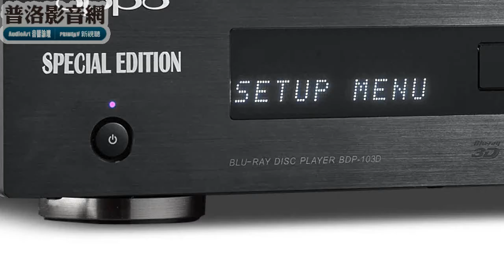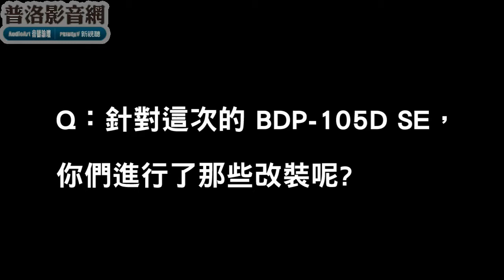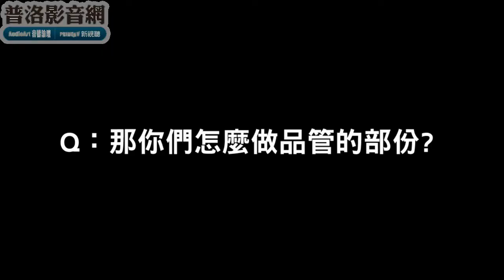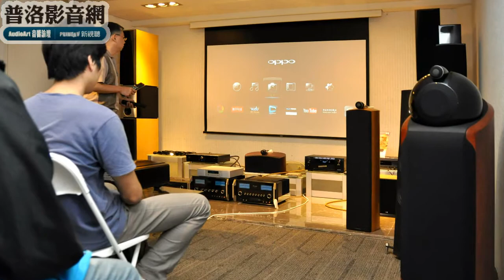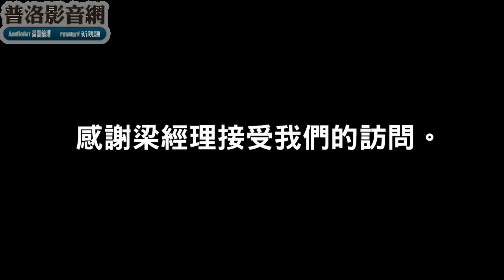遠東環球產品經理梁智森 - 暢談OPPO藍光機改機規劃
OPPO的藍光播放機可以說是一項傳奇，因為功能強大，被許多Hi-End大廠拿來作為改機的對象。就在去年，台灣的代理商遠東環球也開始推出改機升級服務，在市場造成了不小的話題，不僅台灣成功，還引起了香港、大陸、日本發燒友的注意。

今年遠東環球再接再厲，推出旗艦藍光機的改機BDP-105D SE，新視聽雜誌的陸技術評測過後，給予極高的評價，他下的標題是：「驚人的進化幅度，音質直逼十萬級的Hi-Fi訊源」。遠東環球為何能設計出優秀的改機？他們如何生產？如何品管的？新視聽雜誌訪問了遠東環球的產品經理梁智森先生，請他來談遠東環球的改機規劃。